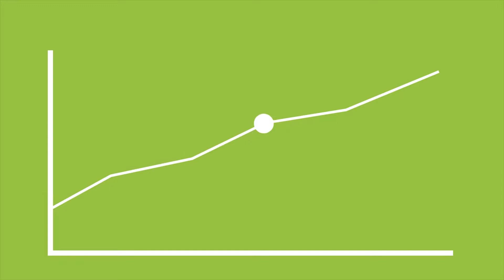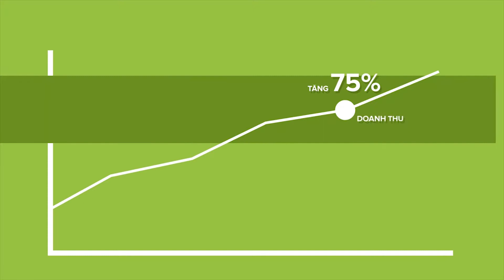[BrandFly., JSC] - Chăm sóc thương hiệu trực tuyến cho doanh nghiệp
Công ty CP truyền thông và phát triển thương hiệu BrandFly là doanh nghiệp chuyên sâu về hoạch định chiến lược, thiết kế nhận diện và truyền thông thương hiệu. Chúng tôi cung cấp một giải pháp toàn diện giúp doanh nghiệp nâng cao năng lực cạnh tranh thông qua việc xây dựng thương hiệu mạnh.

BrandFly tự hào đang tạo ra sức mạnh và sinh khí cho hàng nghìn thương hiệu khách hàng, qua đó nỗ lực góp sức mình vào sứ mệnh vì sự phát triển của thương hiệu Việt.

Chúng tôi luôn giao tiếp cởi mở và lắng nghe yêu cầu của khách hàng để có thể đảm bảo thấu hiểu yêu cầu sáng tạo ngay từ khi mới bắt đầu, đồng thời đảm bảo tính nhất quán trong suốt quá trình thực thi dự án.

Cam kết mang lại những giải pháp sáng tạo và hiệu quả, BrandFly đồng hành cùng doanh nghiệp xây dựng thương hiệu mạnh.